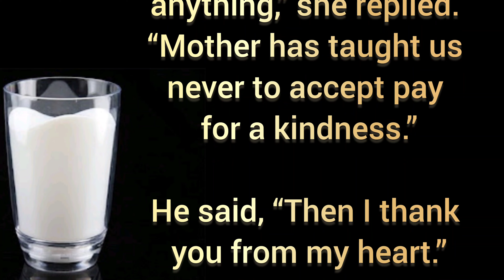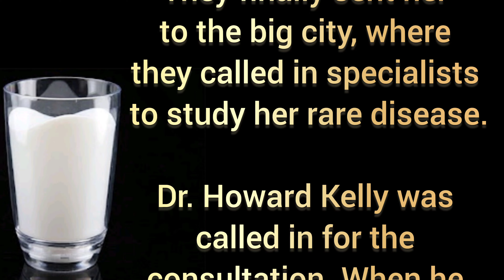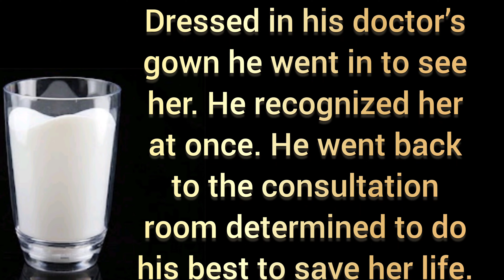a glass of milk paid in full || interesting story with moral || motivational story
Listen to this interesting story "A glass of milk paid in full" One of the best motivational story with moral. This story is about a poor boy and the girl who helped him. You will definitely enjoy this story.

सुनिए यह दिलचस्प कहानी "एक गिलास दूध का पूरा भुगतान" नैतिकता के साथ सबसे अच्छी प्रेरक कहानी में से एक। यह कहानी एक गरीब लड़के और उसकी मदद करने वाली लड़की की है।